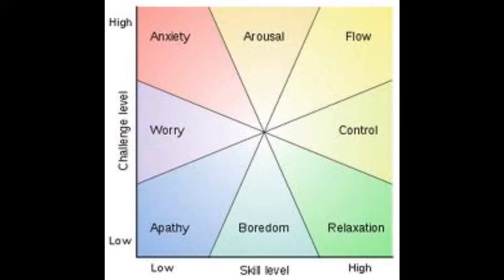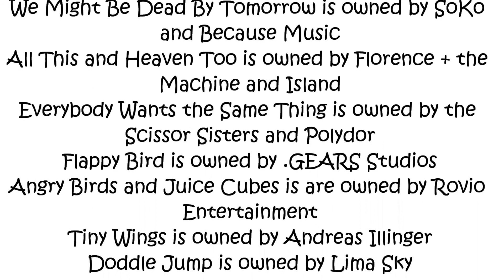App Games Review Medley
Do you want to play games at ANY GIVEN MOMENT? There's an app for that.
PS: I'm sorry this was late. Windows was being stupid again.